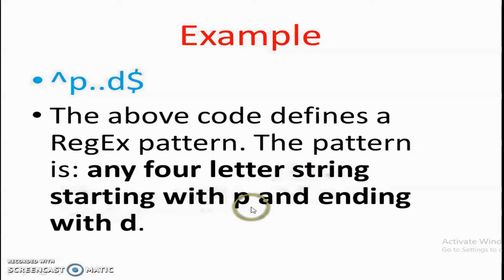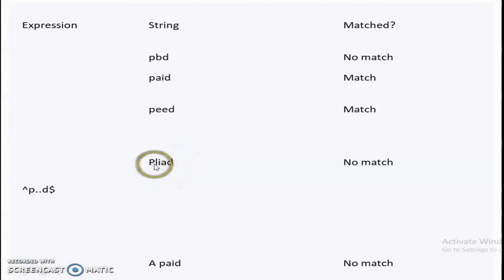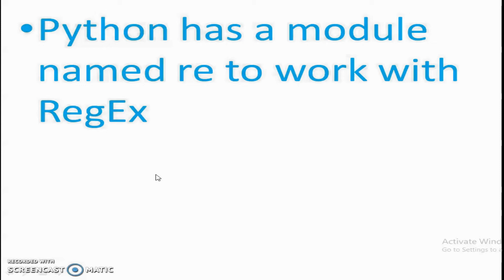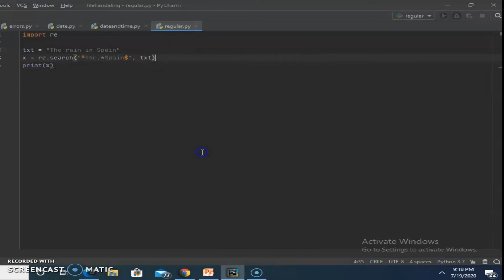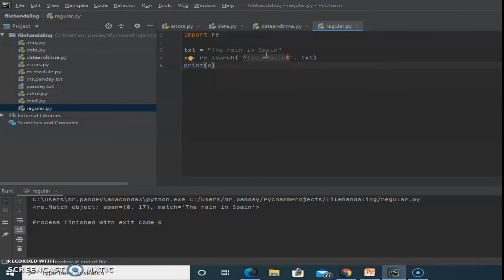How to use regular expression in python || Regular expressions python in hindi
EASY TO LEARN WITH  MR.PANDEY
ABOUT CHANNEL ---  yeha channel only education purpose ke liye banya gya he yaha par aap logo ko computer science ki videos upload ki jayengi
about video--- es video me hamlog regular expression in python sikhenge ,python regular expession ko ham log keser use karte he or kese work karti he regular expression in hindi